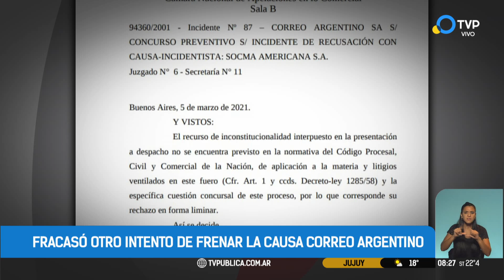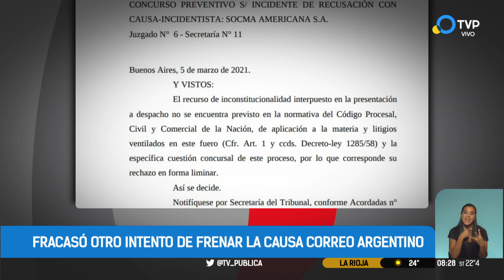Fracasó otro intento para hacer caer la causa por el Correo Argentino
Un tribunal rechazó el pedido de la familia Macri para apartar a la jueza Marta Cirulli que había establecido la semana pasada que las acciones de la empresa valen cero pesos y que en la deuda hay que computar los intereses.